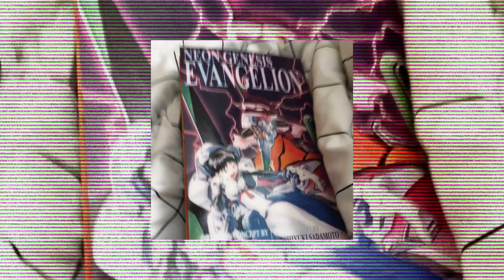the perfect girl x shinji’s scream (FULL)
guys his scream isn’t that long so i had to put in extra audio 🫤